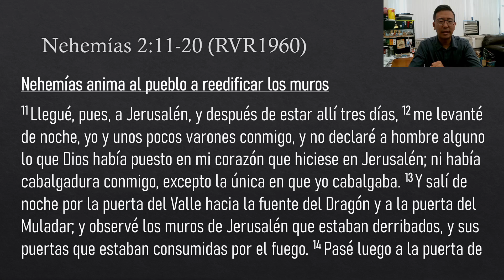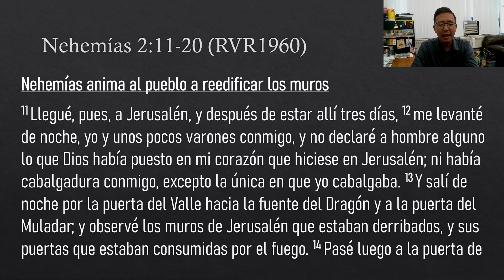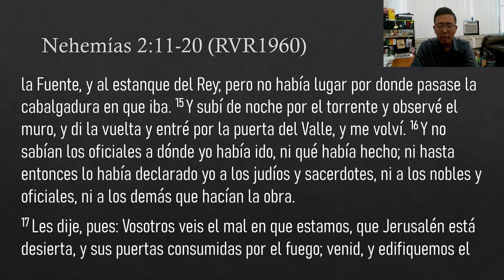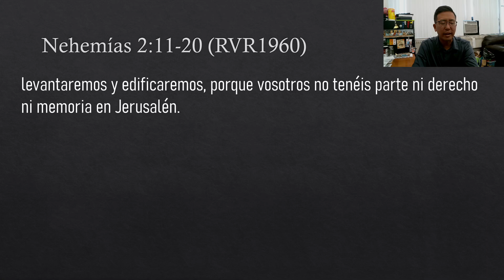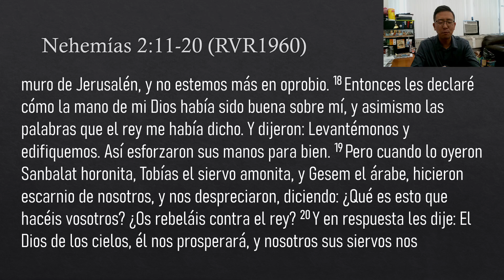Devocional 9/3/24 - Nehemias 2:11-20 - La fe y convicción de Nehemías que busca agradarle a Dios